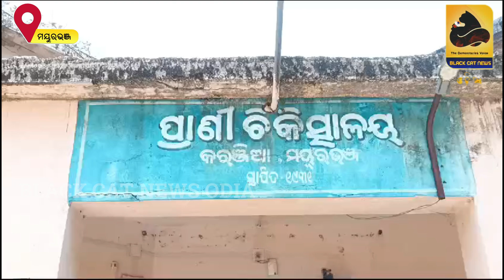କରଞ୍ଜିଆରେ ବିନା ଫଳକରେ ଚାଲିଛି ପ୍ରାଣୀ ଚିକିତ୍ସା୍ୟାଳୟର ନୂତନ ଗୃହ ନିର୍ମାଣ !